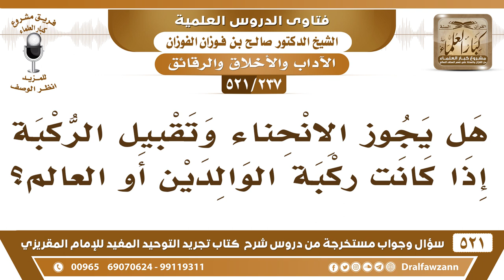[237 -521] هل يجوز الانحناء وتقبيل الركبة إذا كانت ركبة الوالدين أو العالم؟ - الشيخ صالح الفوزان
-[237 -521] السؤال: هل يجوز الانحناء وتقبيل الركبة إذا كانت ركبة الوالدين أو العالم؟
الجواب: الانحناء لا ، لا يجوز لا للوالد ولا لغيره، ولا للملك ولا لغيره، الانحناء هذا ركوع لا يكون إلا لله، أما تقبيل اليد للوالد وولي الأمر والعالم هذا رخصوا فيه تقبيل اليد لهؤلاء الثلاثة العالم، ولي الأمر، الوالد من باب الإكرام لهم.
للاشتراك في قناة الشيخ صالح الفوزان

للاستفسار والإقتراحات والدعم
رئيس الفريق
لمشروع كبار العلماء